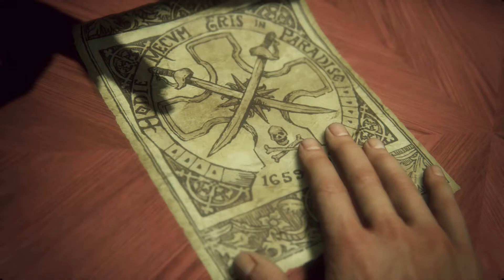UNCHARTED: A THIEF'S END Playthrough Part 4